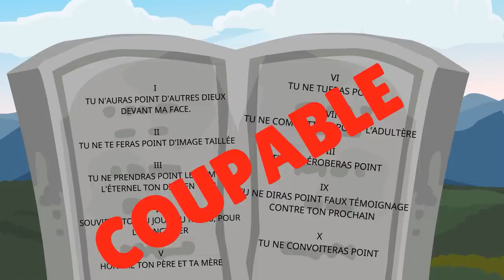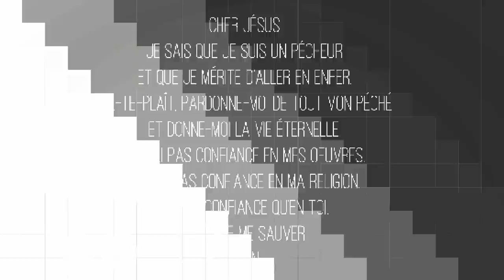Que Dois-Je Faire Pour Être Sauvé? | L'Evangile de la Bible | FRENCH Gospel Cartoon / FRENCH Cartoon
French is the native language spoken in France, North America (in Canada), Central America (in Haiti) as well as in about 24 countries in Africa like Senegal, Ivory Coast, Gabon, Morocco, Tunisia, Algeria and many more. Of course there are millions of French speakers living in practically every country on the globe.

Use this video to reach out to your French-speaking friends and their families. It’s so important to reach people with the Gospel and tell them the GOOD NEWS that Jesus loves them and wants to give them a permanent home in Heaven. Now you can tell them! SHARE, MIRROR AND COPY THIS VIDEO FREELY!